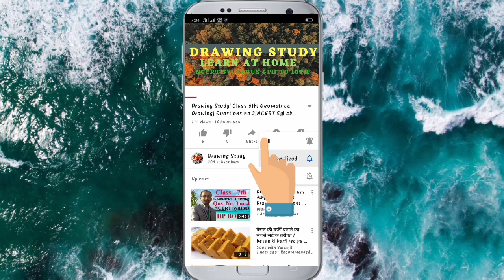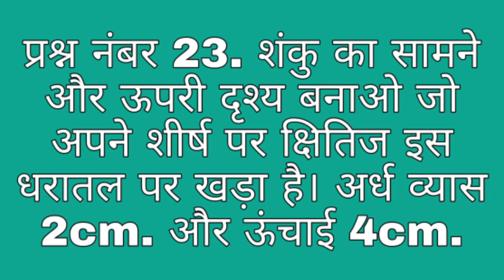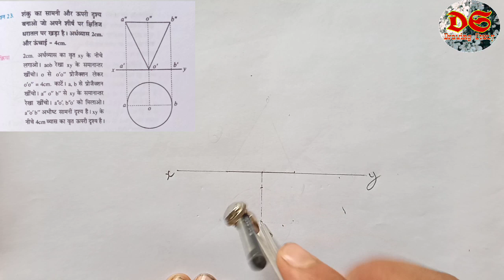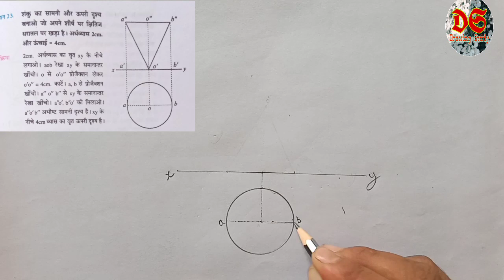Drawing Study| Class 10th| Solid geometry| Qus. No. 22,23| NCERT Syllabus| HP Board